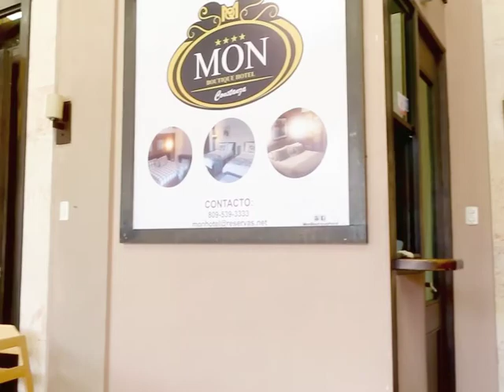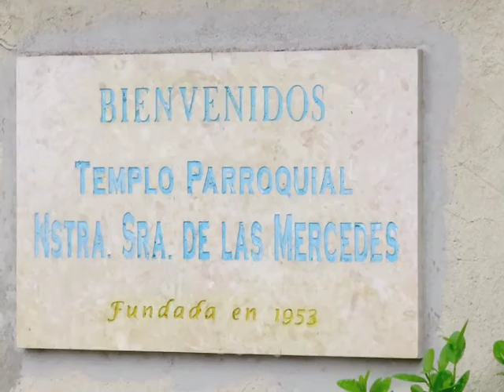REGRESANDO DE CONSTANZA VLOG#004